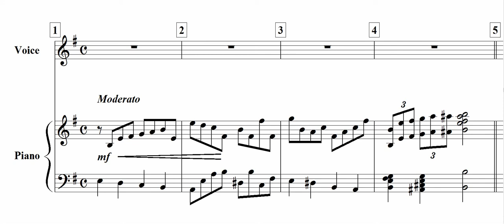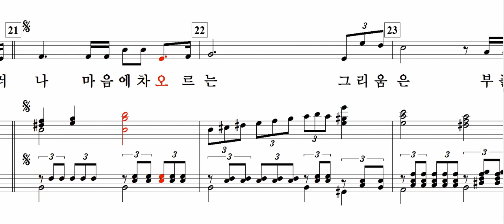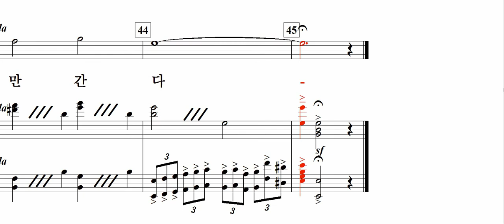그리움의 크기(한상완 詩. 이안삼 曲)